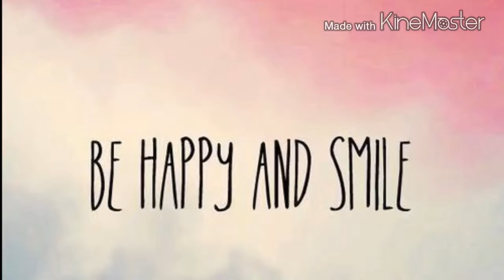Be happy not sad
Don't let anyone make you sad, just be happy and smile!